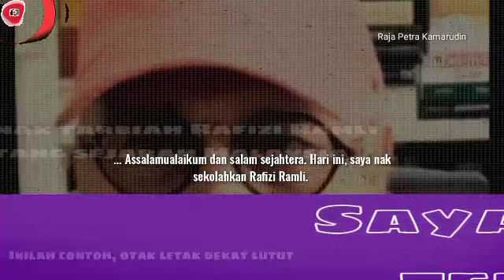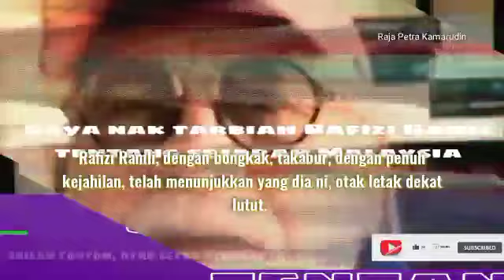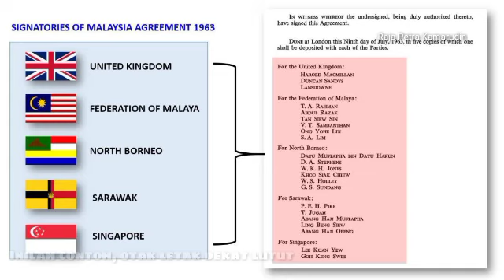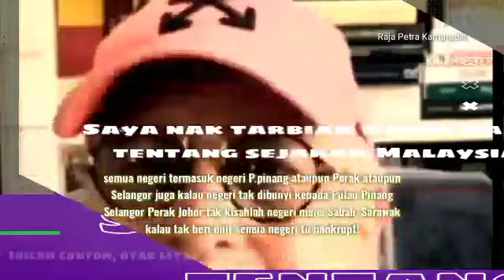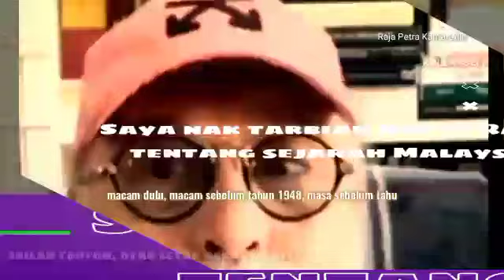Sampai kecoh dewan, Hari ni saya nak sekolahkan rafizi ramli - Raja Petra Kamarudin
Assalamualaikum dan salam sejahtera. Hari ini, saya nak sekolahkan Rafizi Ramli. Saya nak tarbiah Rafizi Ramli tentang sejarah Malaysia. Saya malu yang Rafizi Ramli ini, bekas MCKK, Malay College Malacansa, membuat satu kenyataan yang bodoh di dalam Parlimen hari ini dan menunjukkan kejahilan dia tentang sejarah Malaysia.

Dia kata, empat negeri Melayu ini, Kedah, Perlis, Tengganu, Kelantan, bergantung kepada kerajaan pusat untuk duit. Kalau tak ada duit dari kerajaan pusat, empat negeri ini, Kedah, Perlis, Tengganu, Kelantan, makan pasir. Rafizi Ramli, dengan bongkak, takabur, dengan penuh kejahilan, telah menunjukkan yang dia ni, otak letak dekat lutut. Inilah contoh, otak letak dekat lutut.

How can Rafizi say something like that? Rafizi Ramli, either dia gahil, atau mungkin dia ingat kita dia gahil. Jadi dia boleh berdiri di Parlimen dan boleh menipu layak Malaysia mengeluarkan kenyataan yang tidak berasas, tidak berfakta, dan tidak jongin.

 Tahun 1948, apabila Persekutuan Tanah Melayu atau Federation of Malaya ditubuhkan, maka, under the Federation Agreement, perjanjiannya, it was melalui perjanjian,  - raja petra Kamarudin